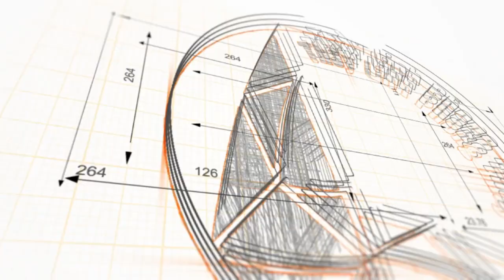089 Gọi hồn nhập mộ, có thể biết đã sống hay c.hết?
Nội dung: 089 Gọi hồn nhập mộ, có thể biết đã sống hay c.hết?